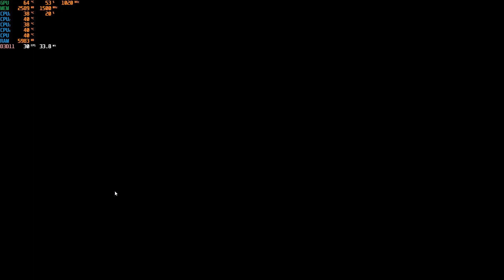Batman Arkham Knight Pc Benchmark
Testing the game by using the built in benchmark with capture recording and see how what kind of results i'm getting at.
Story of the game :

Batman: Arkham Knight is a 2015 action-adventure game developed by Rocksteady Studios and published by Warner Bros.
The game is presented from a third-person perspective, with a primary focus on Batman's melee combat, stealth abilities, detective skills, and gadgets. Batman can freely move around the open world of Gotham City, interacting with characters and undertaking missions, and unlocking new areas by progressing through the main story or obtaining new equipment. The player is able to complete side missions away from the main story to unlock additional content and collectible items. Combat focuses on chaining attacks together against numerous foes while avoiding damage, while stealth allows Batman to conceal himself around an area, using gadgets and the environment to silently eliminate enemies. Arkham Knight introduces the Batmobile as a playable vehicle, which is used for transportation, puzzle solving and combat.

My specs are :
Cpu : i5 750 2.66 Ghz stock
Ram : 12 Gb Corsair Xms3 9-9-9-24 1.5V;
Video : Shappire R9 280X 3 Gb,Dual-X,384 bit GDDR5;
Hdd   :  Samsung 60 Gb Boot Drive Win10 x64Pro;
Hdd 2 : Western Digital 1Tb 7200 rpm 32Mb Buffer;
Soundcard : Creative Xtreme Gamer 24 bit 5.1 audio;
Case : DeepCool MidTower;
Speekers : Camdbridge SoundWorks DTT 2200 5.1;